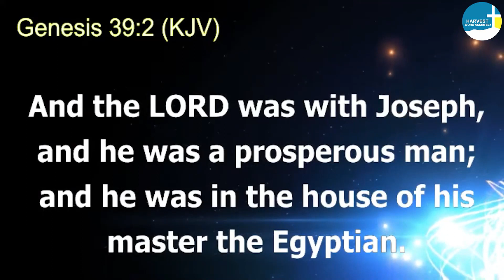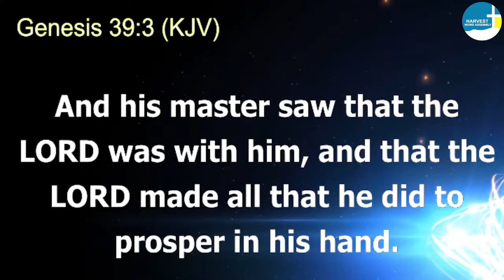The Joseph Anointing PT 3 /Pst Gbenga Shafe /Feb 12, 2023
@the harvest word assembly